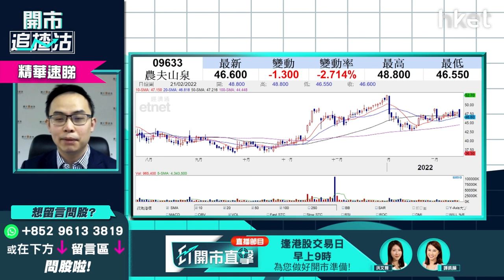【ET開市追揸沽】（精華）農夫山泉（09633）大熱染藍 譚智樂：穿頭破腳繼續調整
農夫山泉（09633）今早股價跌逾2%。大熱染藍後，農夫山泉股價能否破除藍籌魔咒？耀才證券研究部經理譚智樂（Arnold）分析指，此60多倍PE高估值股份已現穿頭破腳形態，染藍因素未必利好股價，繼續調整機率較高，有貨宜先離場，最壞情況會回調至甚麼價位？立即點擊收看／收聽

Time code
00：49 - 港股今日焦點速覽
01：43 - 美股外圍市況速覽+港股ADR表現
02：59 - 亞太股市早段市況速報
03：14 - 美國加息步伐怎預示？借烏俄局勢減慢加息？
07：01 - 美股繼續向下調整    價值股、資源股、銀行股跟跌殺傷力不大
08：05 - 納指跌穿200天綫     科技股短炒建議沽貨
09：08 - 美股或出現技術性熊市   去年若有利潤宜先逐步減持
11：13 - 美股不宜做槓桿    高追短炒要考慮投降
11：33 - 港股上日市況速覽+北水盤路
12：37 - 美團（03690）現超跌   搏反彈有何策略？
16：51 - 科技股拖低港股    留意短期恒指可否守24000點
18：01 - 預計假期後監管消息會陸續有來   宜做心理準備大市會再向下
19：01 - 滙豐（00005）短綫值搏率不高   不宜績前搏入
22：17 - ET一周開倉：滙豐（00005）、友邦（01299）、NVIDIA（NVDA.US）
27：11 - 觀眾問股：農夫山泉（09633）49.6元有貨有冇機會鬆綁？
29：25 - 港股開市初段市況速報
30：03 - 觀眾問股：聯想（00992）8.1元買入    染藍可否加注？
32：31 - 觀眾問股：油股可跟車短炒？中海油（00883）vs 中石油（00857）點揀？
34：28 - 觀眾問股：中國銀行（03988）2.76元有貨可繼續持有？
38：01 - 港股、內地股市市況跟進
38：34 - 觀眾問股：京東（09618）310元有貨長遠前景點睇？現價可加注？
41：31 - 觀眾問股：華潤電力（00836）19.5有貨  要不要止蝕？
44：00 - 觀眾問股：中鐵建（01186）未有貨現價可入？
45：53 - 觀眾問股：小鵬汽車（09868）182.7元有貨睇中綫好嗎？
47：40 - 觀眾問股：大唐新能源（01798）3.04元有貨怎操作？
49：23 - 觀眾問股：中媒能源（01898）4.9元低撈    短綫走勢點睇？
50：23 - 觀眾問股：京東健康（06618）120元買入點算？
53：42 - 港股、內地股市開市初段市況速報
54：06 - 消息股：康希諾生物（06185）、金沙（01928）
54：51 - 藍籌、科指、國指新貴速報：農夫山泉（09633）、聯想（00992）、商湯（00020）、理想汽車（02015）、小鵬汽車（09868）、信義光能（00968）
55：50 - 財經日誌提提你